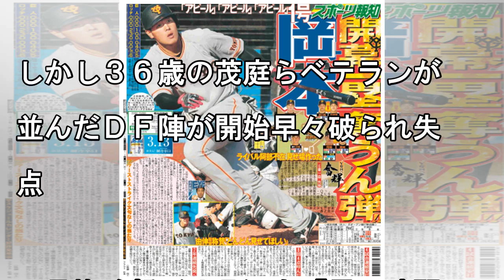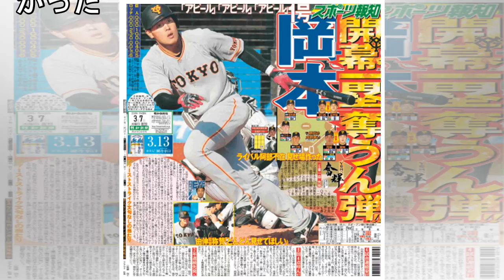【ＡＣＬ】Ｃ大阪、スタメン総入れ替えが裏目 ２失点で完敗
◆アジア・チャンピオンズリーグ１次リーグ　▽Ｇ組　ブリラム２―０Ｃ大阪（６日、ブリラム） 　控え組の意地を見せられなかった。２日のＪ１札幌戦からメンバーを総入れ替え。３０度を超える気候に対応するため、先発メンバーのほとんどは４日前にタイ入りするなど準備は万全のはずだった。しかし３６歳の茂庭らベテランが並んだＤＦ陣が開始早々破られ失点。尹晶煥監督（４５）も「早い時間の失点で揺らいでしまった」と敵地で...